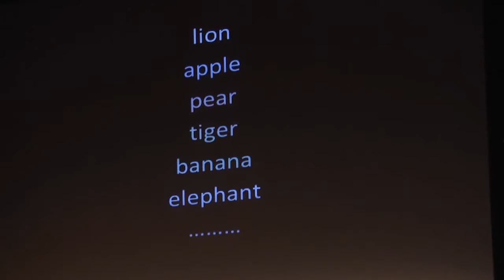Invis-abilities: The elephant in the room Rachel Wayne at TEDxQueensU